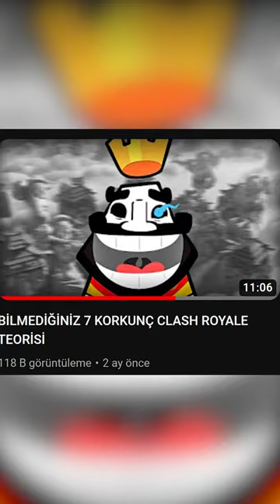PEKKA'NIN İÇİNDE NE VAR?